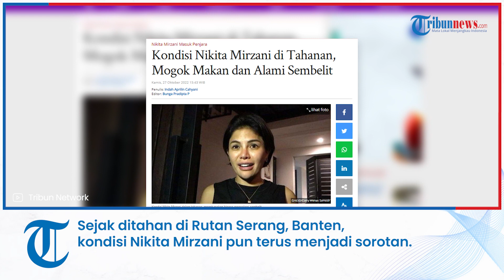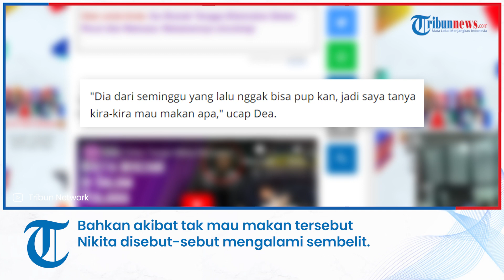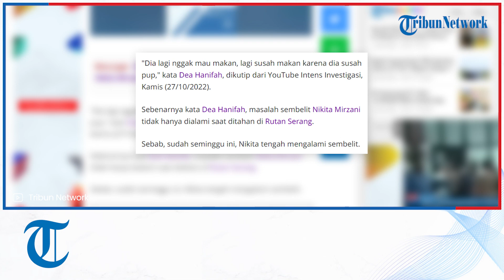Kondisi Nikita Mirzani di Tahanan, Mogok Makan dan Alami Sembelit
TRIBUNNEWS.COM - Sejak ditahan di Rutan Serang, Banten, kondisi Nikita Mirzani pun terus menjadi sorotan.

Dikabarkan Nikita Mirzani mogok makan hingga sulit buang air besar (BAB).

Hal itu diungkap oleh manajer Nikita Mirzani, Dea Hanifah saat mendatangi Rutan Serang.